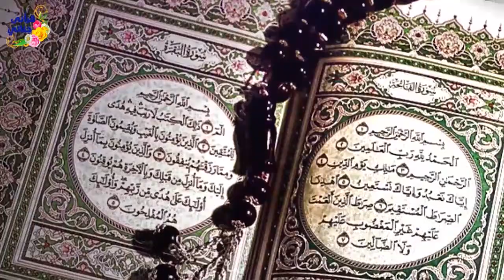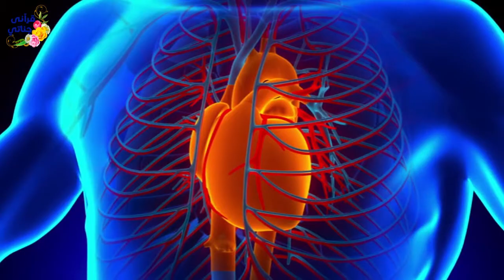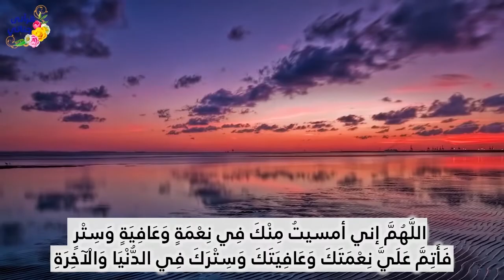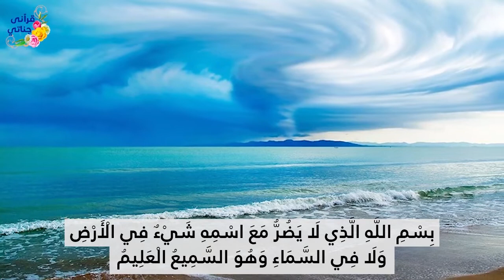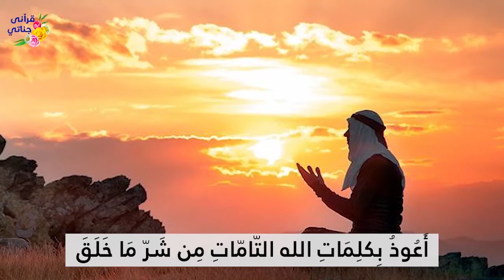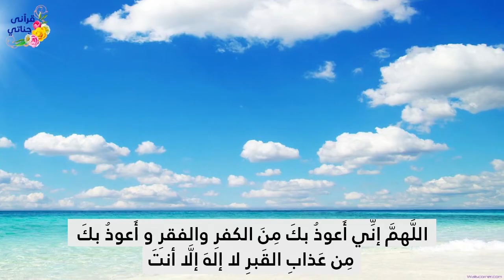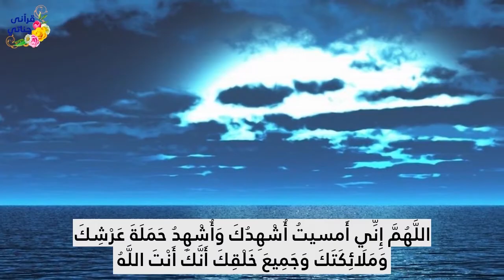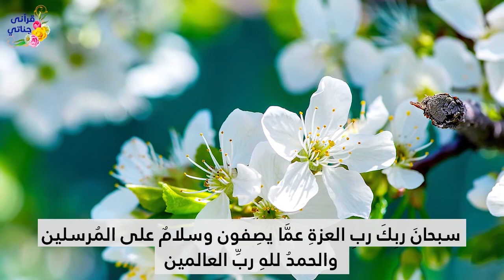تذكر اليوم أذكار المساء اسمعها ورددها ولاتنساها لتجعلك واسرتك برعاية الله وحفظه